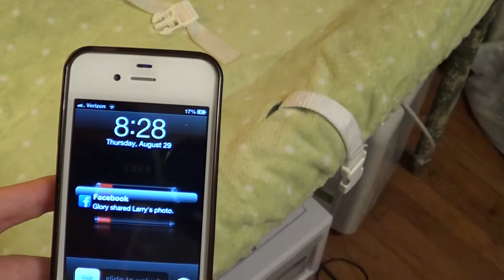A DAY IN THE LIFE OF TOR ALMOST 1, PT 15